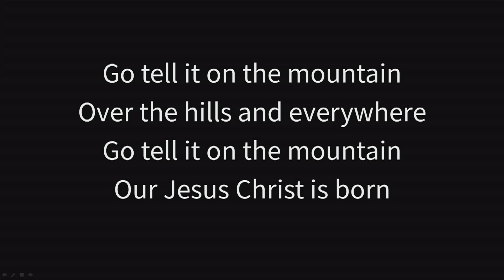2018-12-23 主日敬拜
主領： Alvan Jiing

基督是我滿足
因你的愛－Melody Huang